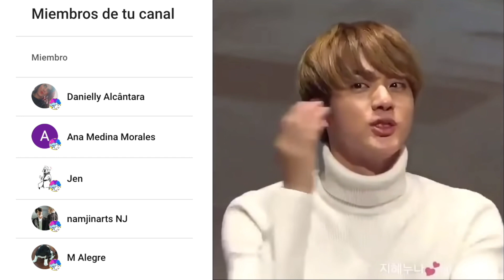NAMJIN Análisis 💕🏃🏻‍♂️ (RUN BTS 3-4)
💕💙 El NAMJIN desde el inicio...